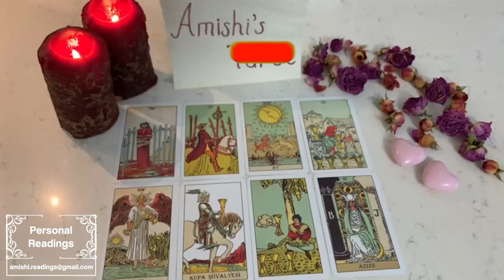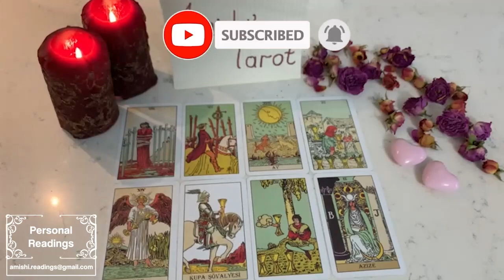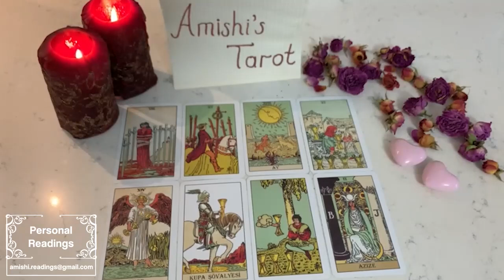AQUARIUS 💗Wow! tHIS May💥You'll Marry This Person💥 Just When You Were About To Give Up on Love💗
IGNORE THIS

Aquarius Love
Aquarius 2023
Aquarius today
Aquarius May